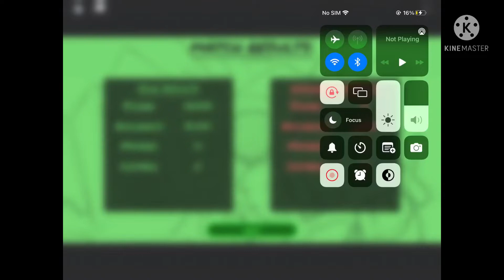Fnf but chaos is reversed